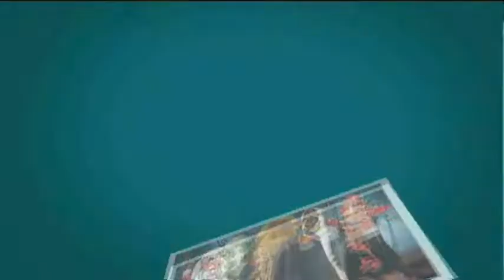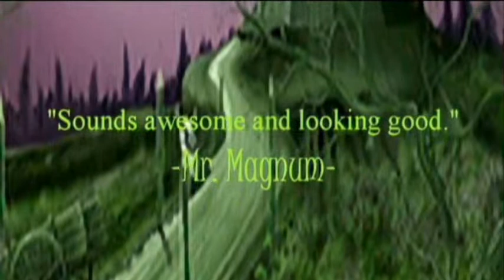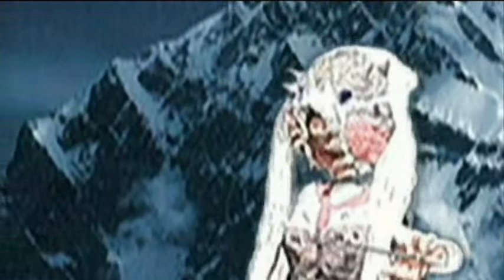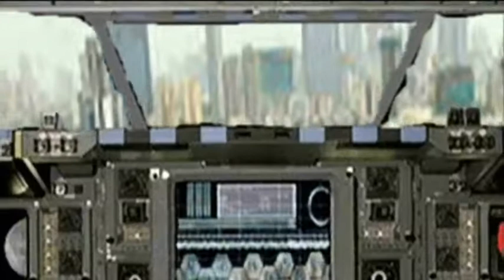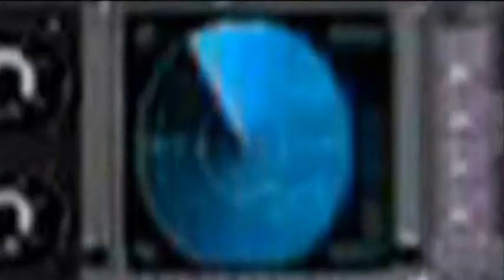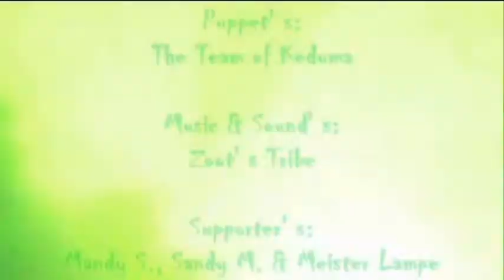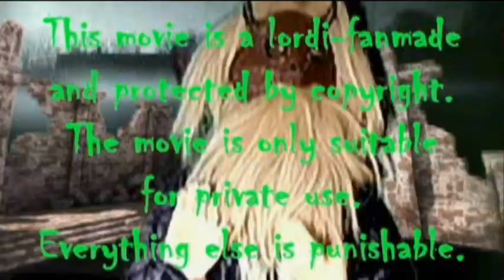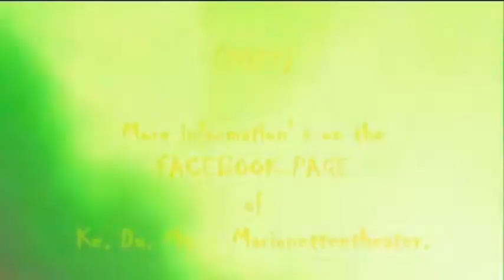Keduma -A monsterican Universe (MONSTERICAN 3)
It's finally revealed what happened to Boy Billy, after his sister Lizzie was killed by the Skull-Forest-Monsters: Vampire Vincent, She-Werewolf Veronica, Witch Grace and Zombie Thomas. It almost seems like no one can defeat the Skull-Forest-Monsters. But one wants to try; the demonic half-troll Mr. Lordi aka Lord Ignatz. But even with him alone, his strength is limited. So he gets help from the undead Pharaoh Amen-Ra and the undead Valkyrie Lady Enary. Together they want to fight versus the Skull-Forest-Monsters through the magical power of music. At the same time, the brothers Kita and G-Replacer live together on a strange planet; when G-Replacer is caught committing a crime, he has to flee the planet and from then on is hunted by the undead cyborg Mr. Magnum after he changed his name from G-Replacer to G-Stealer. Kita wants to help his brother and so later the three of them shoot each other down in their UFO's. They must make an emergency landing on Earth; in the Skull-Forest. The Skull-Forest-Monsters witness this spectacle. How does the story continue now?

After A MONSTERICAN NIGHT (MONSTERICAN 1) and A MONSTERICAN HOUSE OF GHOSTS (MONSTERICAN 2) it is now time for the third part of the Monsterican -Saga, which is based on the stories of Mr. Lordi and is a pure fanmade with puppets. A good dose of excitement, "easter-eggs", surprises, secrets and a sprinkling of blood and organs, are the ingredients for this very special meal, which will not only delight Lord- fans, but also horror-fans in general. if they like puppets. ;)